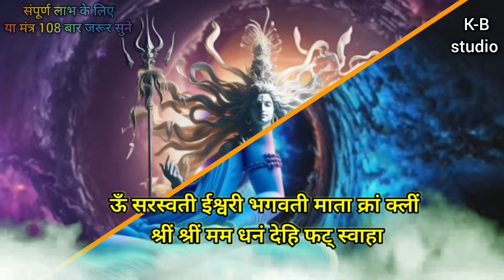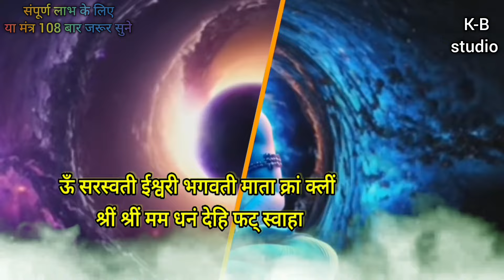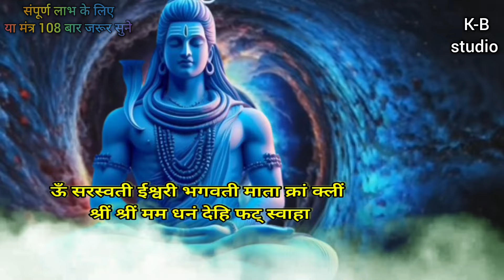EASY & POWERFUL Money Mantra For Immediate Needs | 2024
आपके खाते में डायरेक्ट ₹ 7,000,000 लाने की ताकत रखता है ये महालक्ष्मी बीज मंत्र। Laxmi Mantra
💸 लाख क्या 💸 करोड़ों में खेलोगे। ये गणेश मंत्र सुन लो।Ganesh Mantra।

गणेश मंत्र कान में पड़ते ही अथाह💸पैसों की बरसात होगी।गणेश जी।Money Attraction Mantra।

गणेश मंत्र कान में पड़ते ही अथाह💸पैसों की बरसात होगी।गणेश मंत्र।Money Attraction Mantra।
📳💸 मंत्र सुन नही पाओगे 5 सैकेंड में प्रभाव आपकी आंखों के सामने होगा खाते में 💸 11,00,00,000 आयेगा

ये मंत्र नही चमत्कार है ! सिर्फ 4 मिनट सुन लो ! खाली अकाउंट भी पैसों से भर जाएगा ! Hanuman Mantra

तुरन्त आपके💸 खाते मे डायरेक्ट ₹61,00,00,000 करोड़ लाने की ताकत रखता है यह हनुमान मंत्र | Hanuman ji

पैसों की तत्काल जरूरत हो तभी सुनें। भोलेनाथ का शक्तिशाली मंत्र।Lord Shiva Mantra।
पैसों 💸 की तत्काल जरूरत हो तभी सुनें | भोलेनाथ का शक्तिशाली मंत्र |शक्तिशाली महादेव मंत्र

ये चौपाई नही चमत्कार है ! सिर्फ 5 सैकेंड सुन लो ! खाली अकाउंट भी पैसों से भर जाएगा ! Hanuman Chaupai
ये मंत्र नही चमत्कार है ! सिर्फ 6 सैकेंड सुन लो ! खाली अकाउंट भी पैसों से भर जाएगा ! Hanuman manatra
kumawat bhakti stodioHanuman Mantra,
ये मंत्र नही चमत्कार है ! सिर्फ 5 सेकेंड सुन लो ! खाली अकाउंट भी पैसों से भर जाएगा ! Hanuman Mantra
📞🤯आधा सैकेंड ⌚ भी नहीं सुन 📳 पाओगे होगा बड़ा चमत्कार 💵 जीवन में सुख ही सुख होगा | Hanuman Mantra ||

सुन भी नही पाओगे 3 सेकेंड सुने फिर देखें चमत्कार जीवन में सुख ही सुख होगा|Hanumanji

🤯सारे ब्रह्माण्ड का सबसे शक्तिशाली हनुमान मंत्र सुन भी लिया तुरंत खुशखबरी की कॉल आयेगी || Hanuman ji

📞🤯 मंत्र सुनते ही अचानक 💸 खुशखबरी की कॉल 📞 आयेगी | 1000% गारंटी | Gupt Hanuman Mantra |

🤯💸मंत्र नही चमत्कार है इस मंत्र के खत्म होते ही मिलेगी बड़ी खुशखबरी खुद आजमाकर देखें यकीन नहीं होगा

📞🤯 पूरा सुन भी नही पाओगे खुशखबरी की 📞📲 कॉल आयेगी, सच्चे मन से सुन लो हनुमान जी का यह सिद्ध मंत्र |

पूरा सुन भी नही पाओगे📲 | शत्रु बर्बाद होगा😡 | और बड़ी से बड़ी इच्छा पूरी होगी💸 | Hanuman Ji ||

💸🤯 इस हनुमान मंत्र को सुनते ही गुप्त धन प्राप्त होगा जब 1 रुपया भी पास न हो तब सुने | Hanuman Mantra

📳🤯 इस हनुमान मंत्र को सिर्फ 5 मिनट 📳 पर सुन लेना तुरंत कोई अदृश्य शक्ति धन लाकर देगी |Hanuman Mantra

📞🤯 इधर सुनेंगे उधर खुशखबरी की 📞 कॉल अवश्य आएगी  || Hanuman Ashtak || Hanuman Kripa ||

🥰 💸 आधा सैकेंड नही लगेगा शुभ समाचार मिल जाएगा || Hanuman Powerful Mantra ||

The views and information provided in this video is for general entertainment only. people are advised to use their discretion while using the service . it is nor warrants that the use  of this information is free of any claim. people using this service may get the result or not. astrological result depends upon lot of factor. we dont promote any superstition or any blind belief.